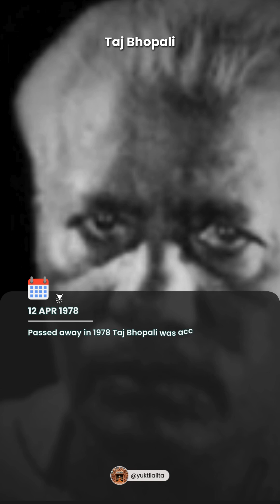Today in history - Apr 12th | Rakhaldas Bandyopadhyay | Buddha | Yuri Gagarin | Columbia Shuttle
What Happened on April 12?

📚 Born in 1885 – Rakhaldas Bandyopadhyay, the pioneering Indian archaeologist who discovered the ruins of Mohenjo-daro, one of the largest settlements of the ancient Indus Valley Civilization. His legacy shaped the course of Indian archaeology forever.

🎥 Born in 1910 – Kedar Sharma, legendary filmmaker and lyricist of Hindi cinema. He launched the careers of greats like Raj Kapoor and Madhubala, and crafted timeless classics that are still cherished today.

🏏 Born in 1917 – Vinoo Mankad, one of India's finest all-rounders in cricket history. He held a record-breaking 413-run opening partnership and left behind a cricketing legacy carried forward by his son Ashok Mankad.

🗳️ Born in 1943 – Sumitra Mahajan, respected BJP leader and the former Speaker of the 16th Lok Sabha. Known as ‘Sumitra Tai’, she has been elected to the Lok Sabha eight times and has served Indian politics with grace and integrity.

📝 Passed away in 1978 – Taj Bhopali, acclaimed Urdu poet, whose soulful ghazals and verses on love, nature, and longing still echo in the world of Urdu literature.

🗿 On April 12, 1992 – Hyderabad witnessed the installation of a giant Buddha statue in Hussain Sagar Lake. Towering at 72 feet, it stands as a symbol of peace and spirituality, carved from a single block of white granite.

🌍 On April 12, 1961 – Yuri Gagarin became the first human in space, making history aboard Vostok 1. In just 108 minutes, he orbited Earth, igniting dreams across the globe and winning hearts as a global hero in the Space Race. His journey changed humanity's view of the universe forever.

🛰️ On April 12, 1981 – NASA launched Space Shuttle Columbia, the first reusable spacecraft. It debuted a new era in space exploration and carried out 28 missions. Though it met a tragic end, Columbia opened the gateway for decades of scientific advancement in space.